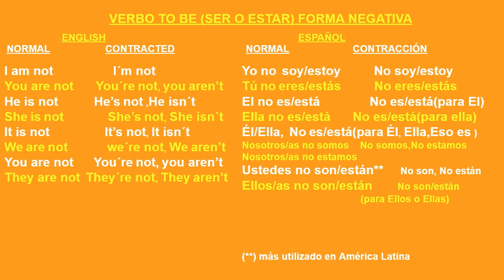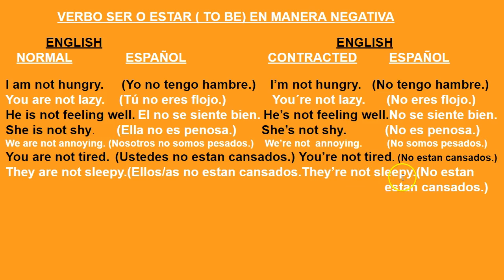VERBO TO BE (SER O ESTAR EN FORMA NEGATIVO)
VERBO TO BE (SER O ESTAR) EN FORMA NEGATIVA. EL VERBO MÁS IMPORTANTE DE HABLA INGLESA. FORMA NORMAL Y DE CONTRACCIÓN EL USO CON EJEMPLOS Y PRONUNCIACIÓN.